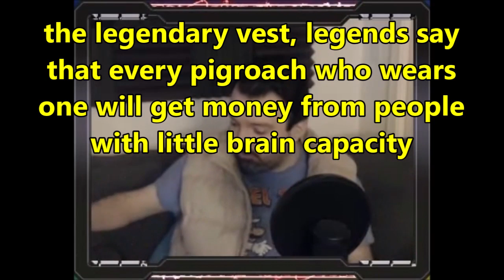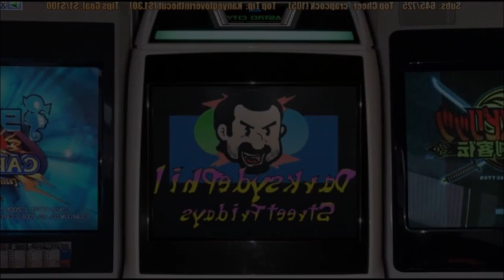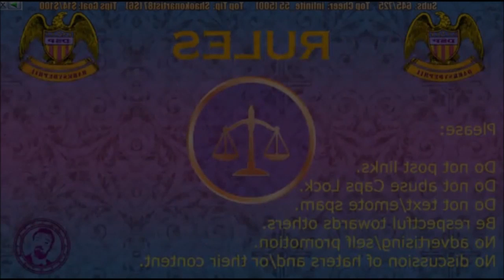DsP--baby meme-|-proud to be an inverted thot-|-Ds aren't upset about the vest is about my success